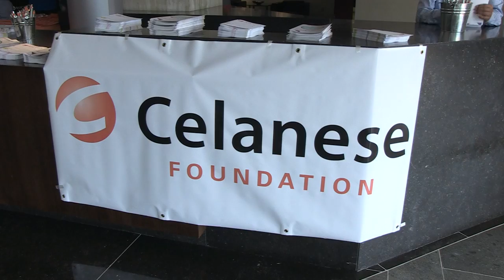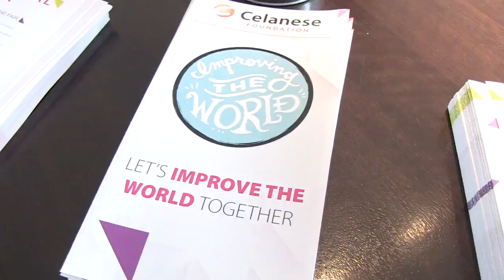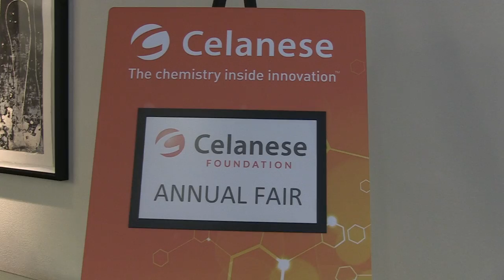Celanese - Foundation Fair 2014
Take a look at how the Celanese Foundation chooses organizations to fund.

Follow Celanese